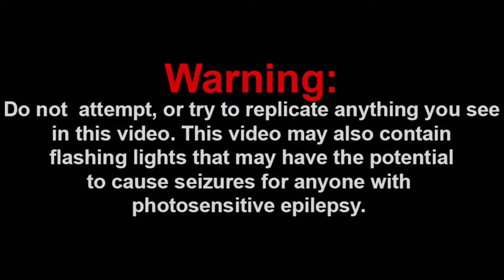My new hair! Charmx reupload